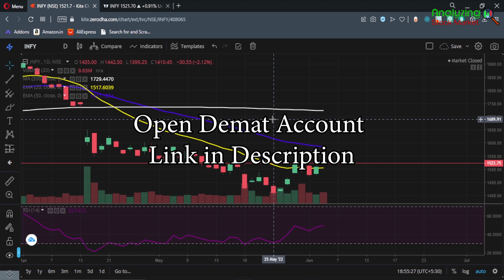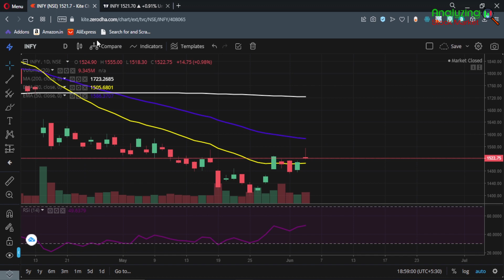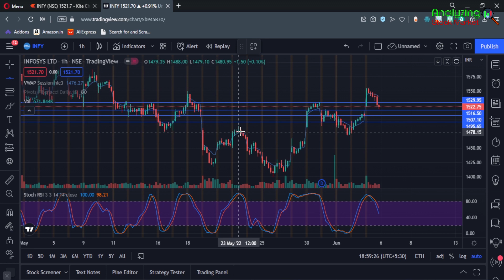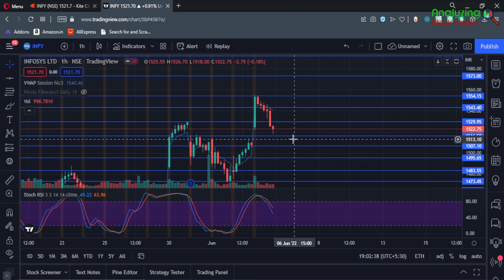Infosys target 6 June 2022 | Infosys Share News | Stock Analysis | Nifty today